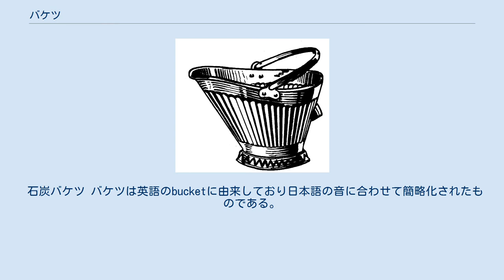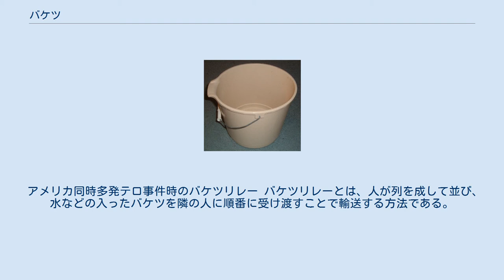バケツ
プラスチック製のバケツ バケツ（英語: bucket、pail）とは、液体や石炭やごみなどの固形物の一時的な保管や運搬に使われる簡便な容器。
上部が開放された円筒状のものが一般的で、蓋のあるものと無いものがある。
用途に応じて様々な大きさ、形、材質などの製品がある。
 石炭バケツ バケツは英語のbucketに由来しており日本語の音に合わせて簡略化されたものである。
 日本では近代になるまで木製の手桶や水汲み桶が使用されていたが、欧米から金属製のバケツが移入されると次第に普及し明治20年代にはバケツが国産化されるようになった。
明治30年代頃までは「バケット」との表記もよくみられた。
当て字として馬穴（馬尻）と書かれることがある。
 バケツは簡便な容器で主に次のような用途がある。
 昔の小学校では、罰としてバケツに水を満たして持たせ廊下に立たせることがあったという都市伝説がある（かなり知れ渡っていたらしく、昔(昭和30年代など)のいくつものギャグ漫画で見ることができる）。
 アメリカ同時多発テロ事件時のバケツリレー バケツリレーとは、人が列を成して並び、水などの入ったバケツを隣の人に順番に受け渡すことで輸送する方法である。
一人がバケツを持って直接運ぶよりも効率が良いとされるので、火災の消火などの際に行われる。
バケツリレーには下記のようなコツがあり、効率良く行なうには、知識と訓練が必要である。
 バケツを被って遊ぶ少女